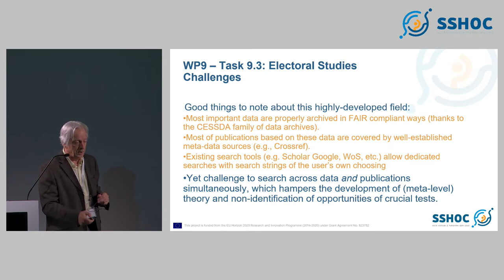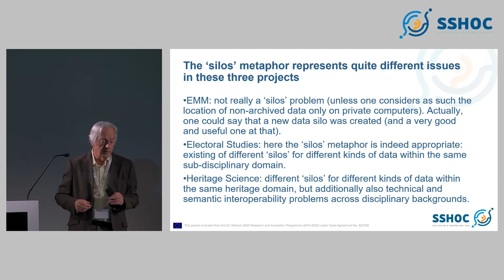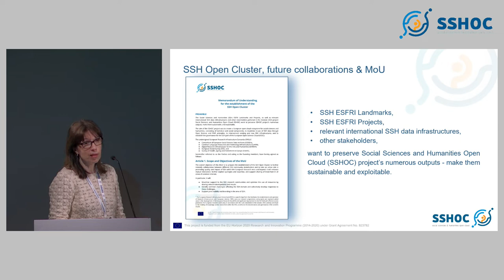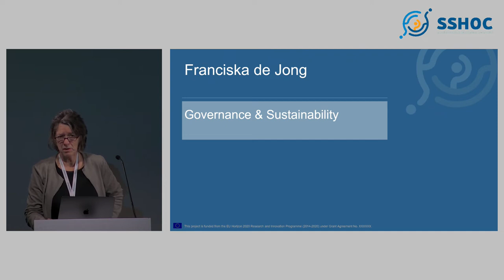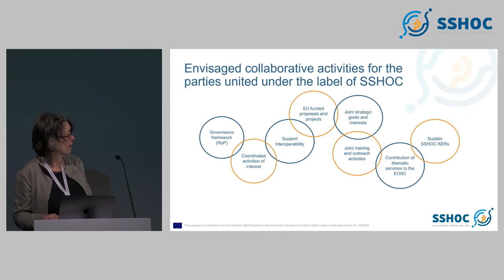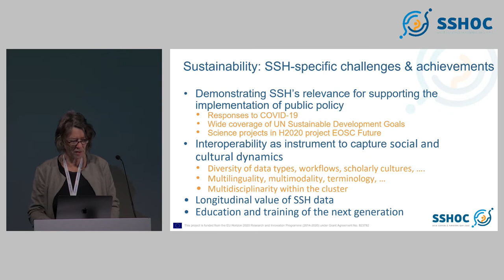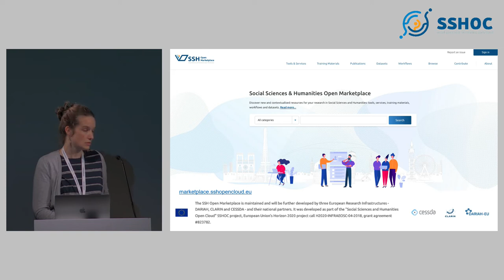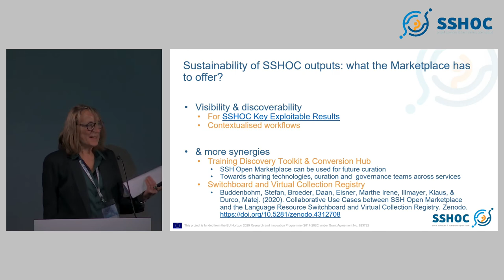Opening plenary Breaking down silos on the road to the SSH Open Cluster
SSHOC Final Event Day 2

Moderator:  Astrid Verheusen (LIBER)
Bridging the silo's & cross discisplinary use of tools - Cees van der Eijk (The University of Nottingham)
The SSH Open Cluster, future collaboration and a Memorandum of Understanding - Ivana Ilijasic Versic (CESSDA, SSHOC)
SSHOC Governance and Sustainability - Franciska de Jong (CLARIN)
SSH Open Marketplace Governance - Laure Barbot (DARIAH)